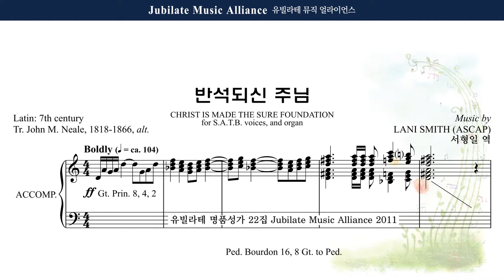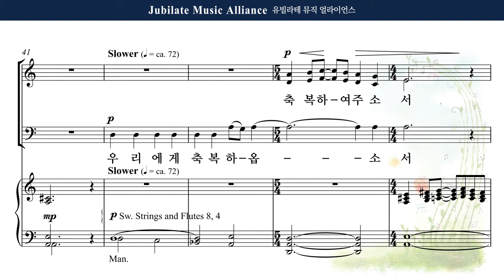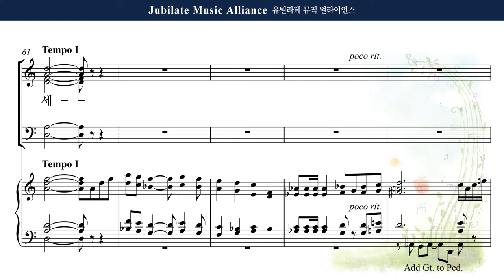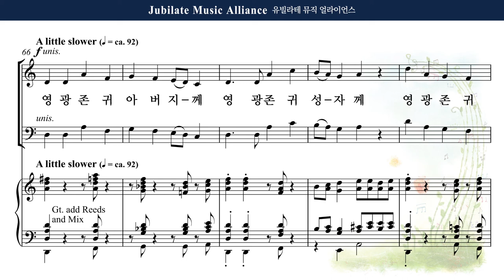[유빌라테 22집] 29. Lani Smith - 반석이 되신 주님 (Christ is made the Sure Foundation) Soprano